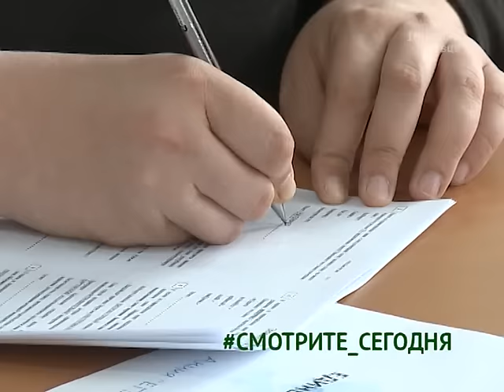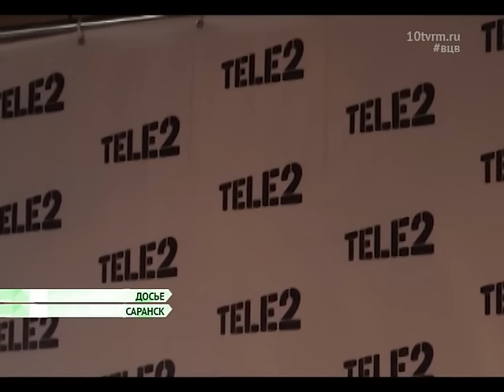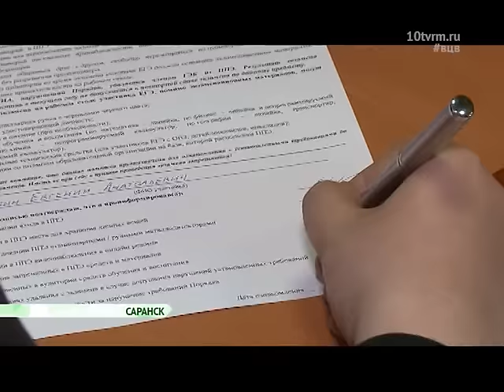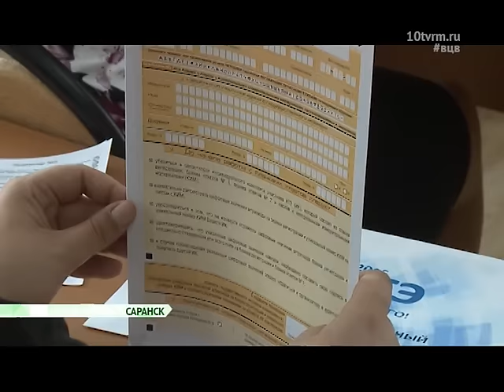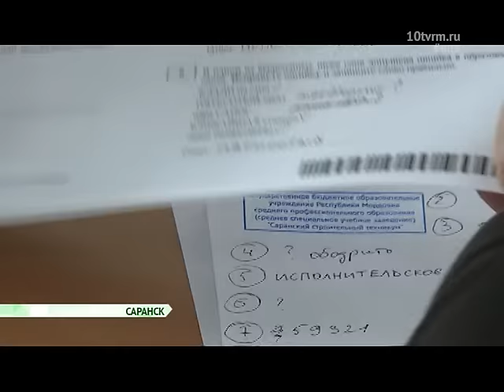В центре внимания - 32 (80). Эфир 14 мая 2016 года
Размер имеет значение! Пётр Тултаев в нашем эфире ответит на идеи членов Совета Федерации об укрупнении регионов. С кем они хотят объединить Мордовию и где была бы теоретическая столица воображаемой республики?

Директор TELE2 на посылках! Вячеслав Макейчев возглавил региональный филиал Почты России. Сможет ли бывший руководитель компании с тёмным прошлым победить скандальный бэкграунд в новой должности? Обещаем не шутить по поводу скорости работы самого загадочного ведомства в стране

Эй, варяг! Бывший замруководителя следственного комитета России Василий Пискарёв будет баллотироваться в Госдуму, но сначала ему надо победить на праймериз в Мордовии. Первое знакомство с кандидатом номер один – через пять минут

Без политики! Единый госэкзамен изнутри – региональный минобраз решился на беспрецедентный шаг – позвал писать ЕГЭ чиновников, родителей и Евгения Симкина! Это увлекательный был аттракцион!

День Победы – снова в эфире. В конце выпуски вспомним самые яркие моменты 9-го мая в столице